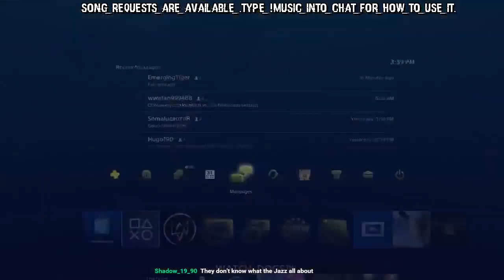Watchdogs accidental glitched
Here we go! lol. This was a retaliation by emerging tiger for a hack that I was glitched and sent an apology. the weird thing is the ending they died, lost the hack and points, and wow... I am underwater!